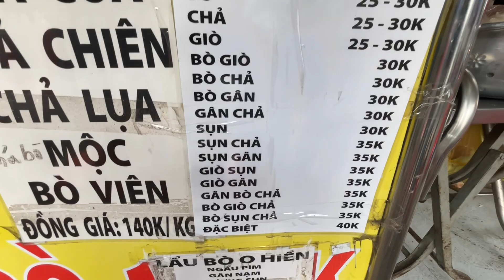BÚN BÒ TOPPING KHỦNG GIÁ MỀM BAO NO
Bún bò O HIỀN
Có bán lẩu giá thấp nhất 150k bao no ,
Về phần bún bò thì topping nhiều lắm luôn
Chị HIỀN bán giá rất ư là yêu thương luôn các bạn
Có dịp các bạn ghé ăn thử nhé!
Thời gian bán: 5h30 đến 21h ( chị nghĩ thứ 2 hàng tuần)
Quán chị bán trong hẻm ,bạn nào muốn biết đường đi nhắn tin dưới phần bình luôn Hận chỉ cho .